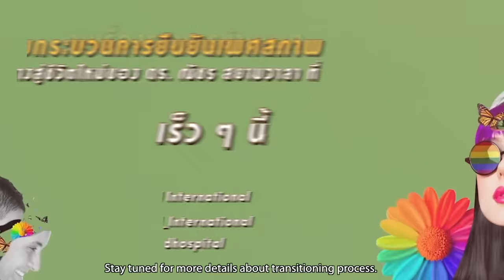Teaser ร่วมสัมผัสประสบการณ์ตรงกับการเข้ารับบริการที่ Pride Clinic ของ ดร.ณัชร สยามวาลา | บำรุงราษฎร์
ติดตามชมคลิปเต็มได้ที่ Youtube Bumrungrad Channel

Pride Clinic รพ. บำรุงราษฎร์ ดูแลเชิงสุขภาพในระยะยาวแก่กลุ่มบุคคลที่มีความหลากลายทางเพศ

รายละเอียดเพิ่มเติม Pride Clinic คลิก
รับชมวีดิโอฉบับเต็ม คลิก